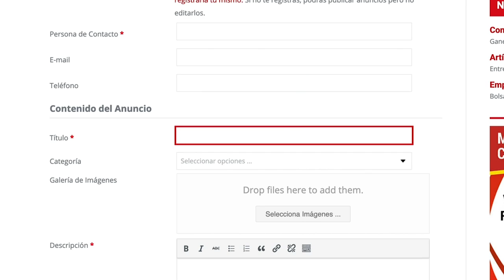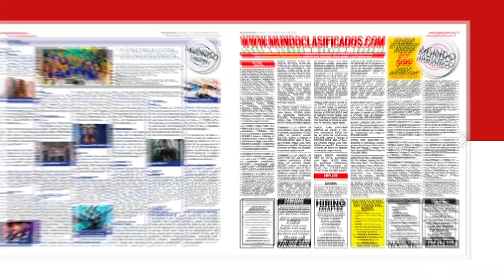Abandonan en la calle a una pequeña de 4 años en medio del frío y la oscuridad | Noticias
En las imágenes compartidas por el Departamento de Policía de Nueva York se puede ver a una mujer que, según las autoridades, sería una joven de aproximadamente 20 años que caminaba solitaria por la calle y detrás de ella una niña pequeña, aunque por un momento parece estar pendiente de la menor, deja que cruce sola la calle y en todo momento camina por delante sin esperarla.

Las autoridades señalaron que una vez vieron las imágenes de una cámara de seguridad, salieron en búsqueda de la niña, la cual fue encontrada sola 10 minutos más tarde.